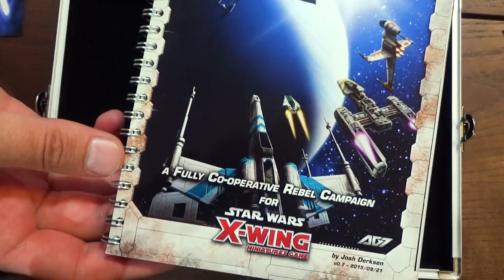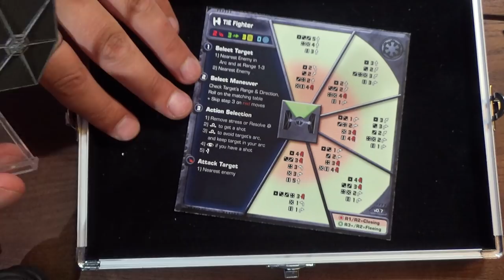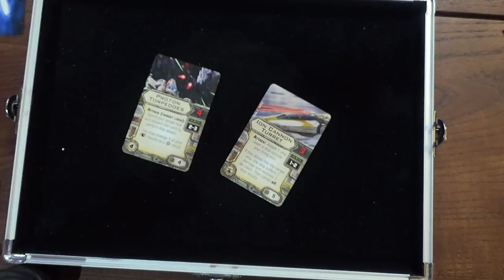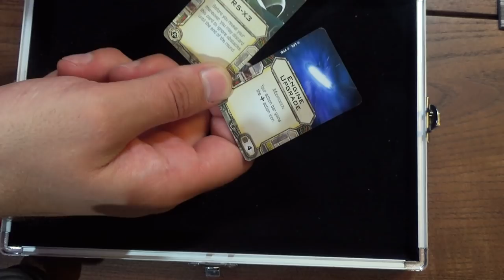BATTLEBOYS - Star Wars X-Wing | Co-operative Campaign #1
Battleboys! Duke Dogwalker and Dirk Sidewinder are back to play a fan-made co-operative campaign for Star Wars X-Wing - Heroes of the Aturi Cluster!